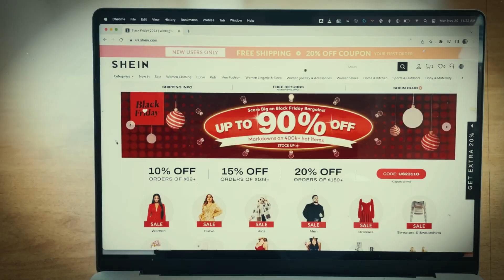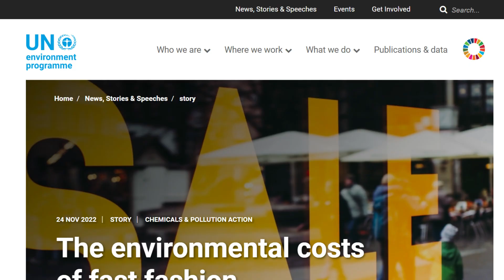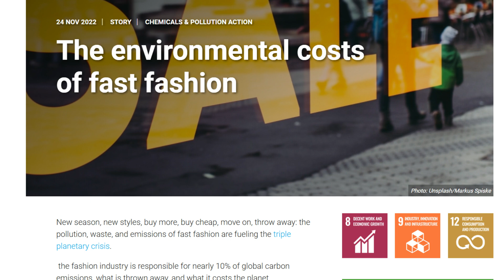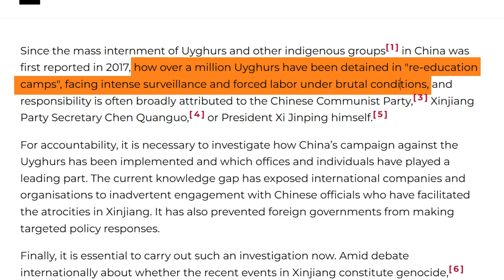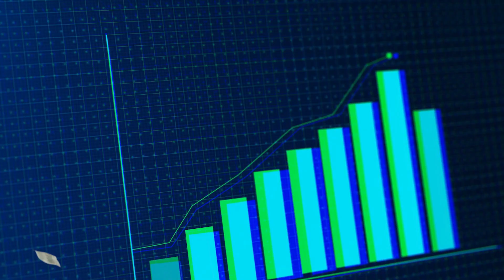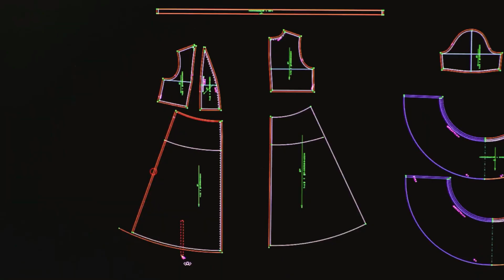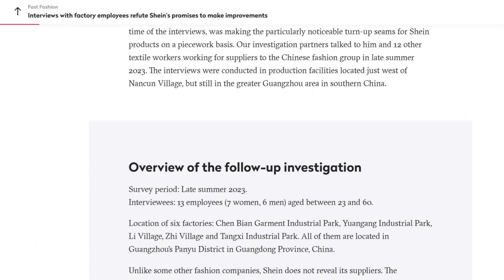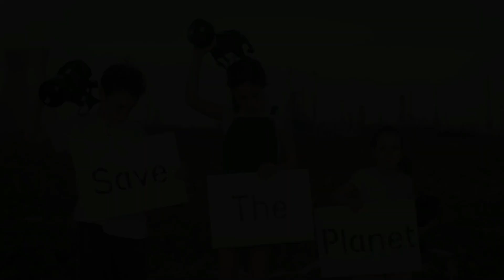Exposing Shein: The Dark Reality of Shein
Exposing Shein and unveiling the darkest truts behind the big company.